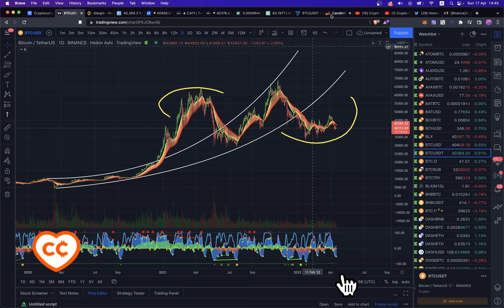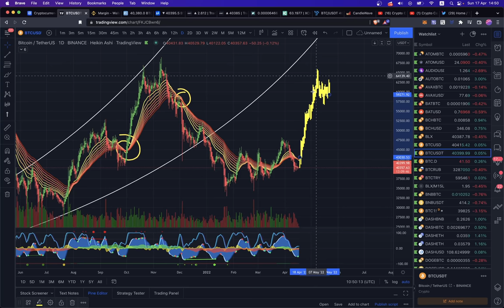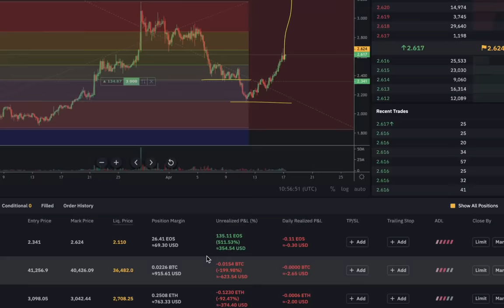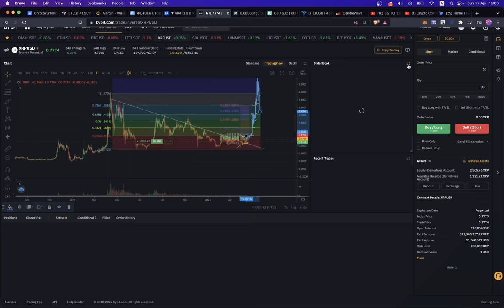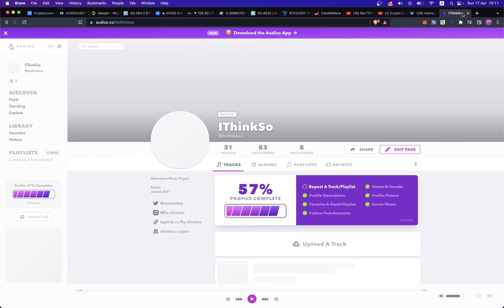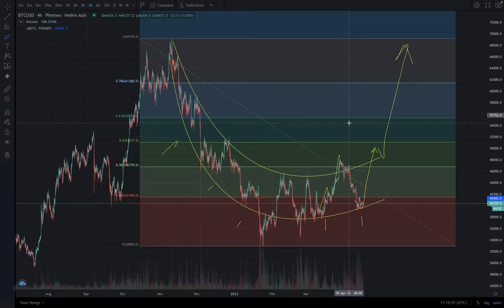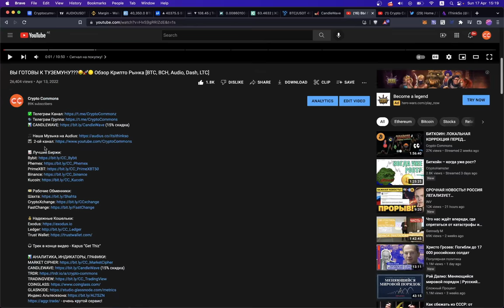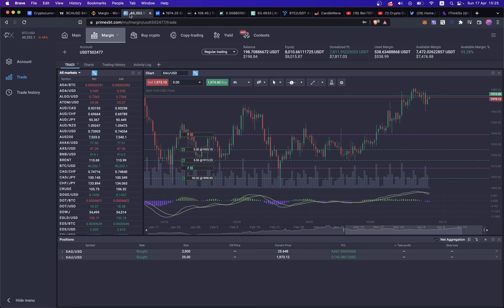ОБЗОР КРИПТЫ: АЛЬТКОИНЫ НАЧИНАЮТ ВЗЛЕТАТЬ! [BTC, DASH, EOS, XRP, ETC, DOT, BAT, AUDIO, BIT, XCH]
00:00 Наш второй канал
01:40 BTC & SPX
02:47 Восходящий канал BTC
03:30 Долгосрочный прогноз
05:00 Доминация BTC
07:00 EOS
08:30 XRP
10:12 BiT DAO
11:10 DOT
12:32 DASH
14:05 AUDiO
16:17 BTC локально
18:22 CHiA
19:30 BAT
20:03 ETC + DOGE
21:57 LUNA и тд
22:30 BCH

BTC: 1JcJgpSHbrRwgnvLeteXNfNXxLgpDuxyMP
ETH: 0xC8b0CF755bec8155D371676D77A579D7E15fd7eD
DASH: XuhZGGGezSEqnDq5ETBkiMc4ARfS6UxQAi
LTC: LfGpGJjkcrgZV12VNnQdEx79uHgeHSS8oG